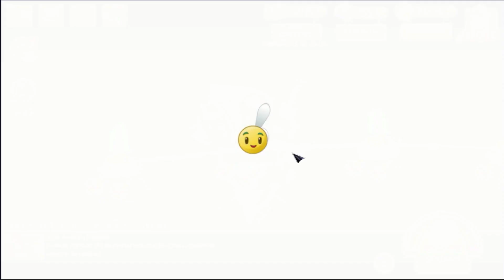PVZ 2 [Busqueda de Penny Fragaria Dificultad 3]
Hola aqui te Traigo 4 Mazos para la Busqueda de Penny de Fragaria Dificultad 3.